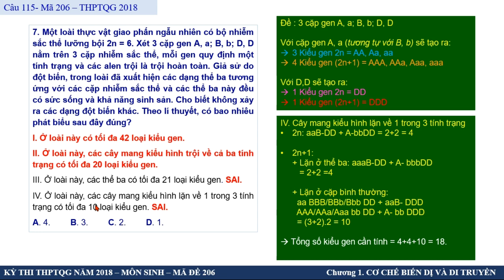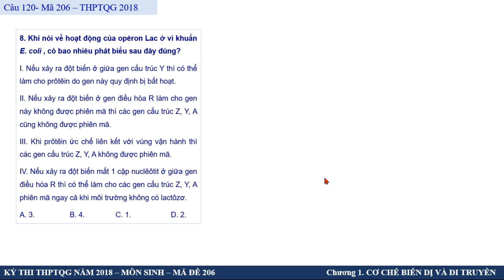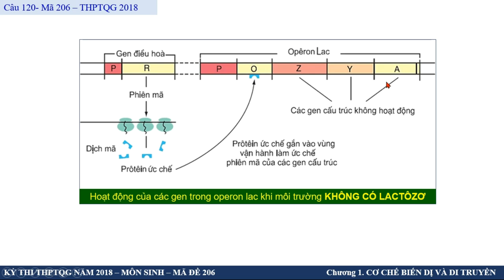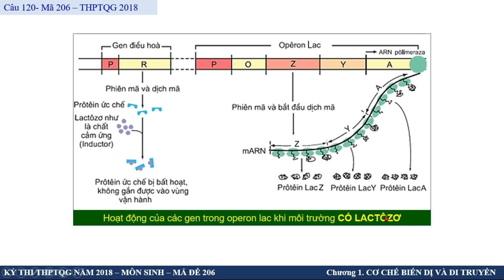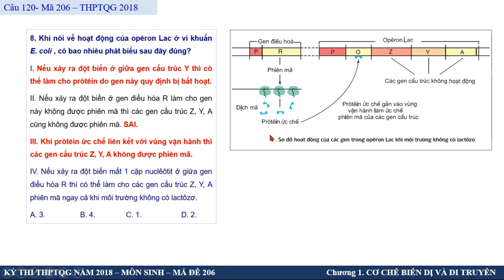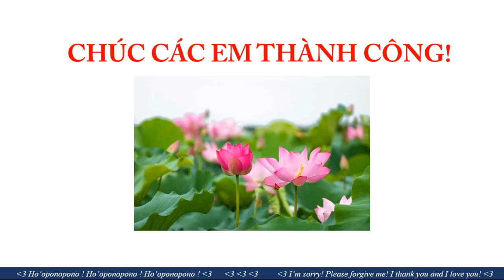HƯỚNG DẪN GIẢI CHI TIẾT FULL TRẮC NGHIỆM CƠ CHẾ DI TRUYỀN BIẾN DỊ | ĐỀ THI THPT MÔN SINH NĂM 2018|P2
ĐÂY LÀ CHUỖI CÁC VIDEO HƯỚNG DẪN ÔN TẬP MÔN SINH
CHƯƠNG 1 - LỚP 12 - CƠ CHẾ DI TRUYỀN & BIẾN DỊ
TRÍCH TỪ CÁC ĐỀ THI THPTQG VÀ ĐỀ THI ĐẠI HỌC CỦA BỘ GIÁO DỤC.
CÔ HY VỌNG SẼ GÓP CHÚT SỨC VÀO SỰ THÀNH CÔNG CỦA CÁC EM!

Cảm ơn! Cảm ơn! Cảm ơn!
Ho'oponopono! I'm sorry! Please forgive me! I thank you and I love you!